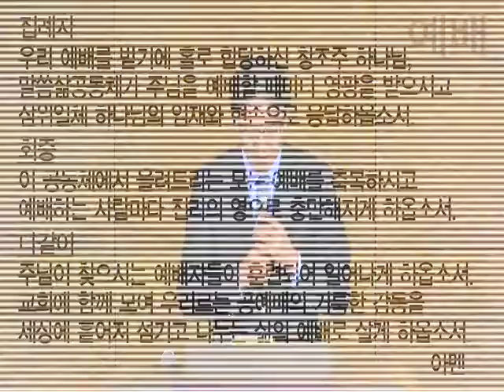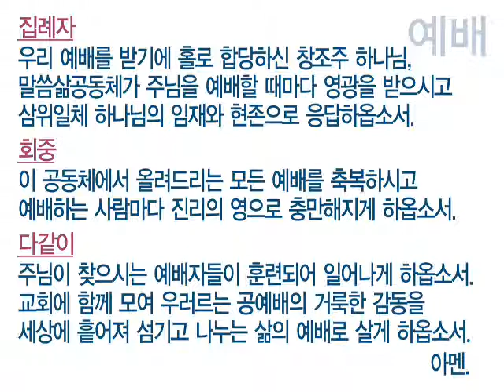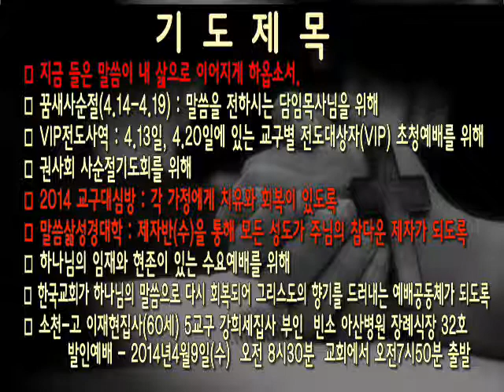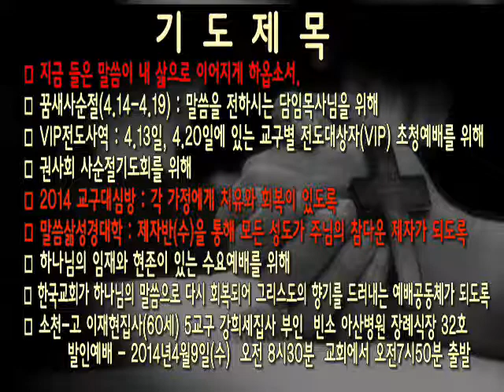20140409 스가랴 10:10-12